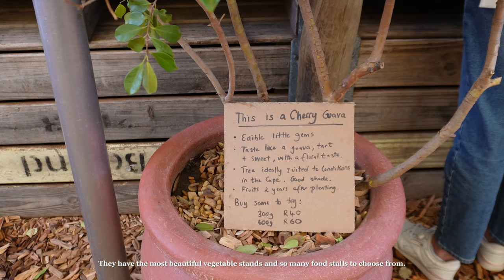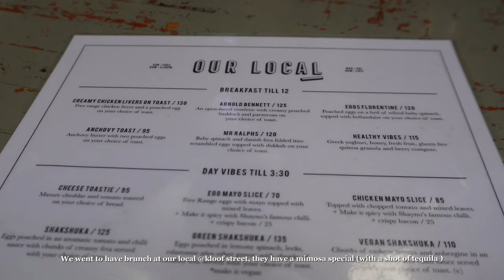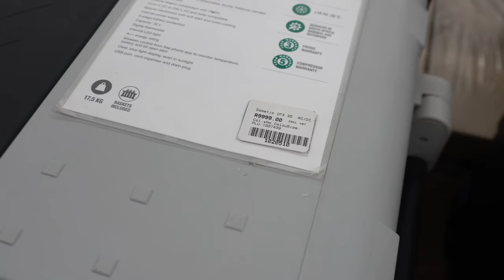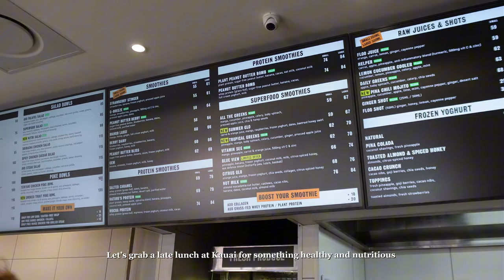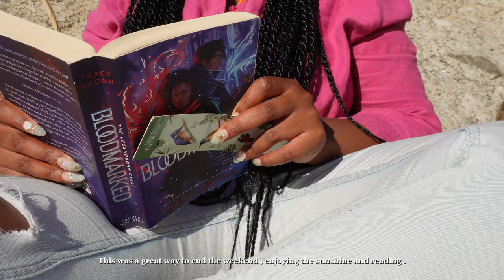[weekend vlog] Cape Town Diaries 🍉| farmers market , plant nursery & shopping | living in Cape Town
Welcome to a weekend in Cape Town with me, we spent some time at the farmers markets , went to Outdoor Warehouse to look at camping gear and spent some time on the beach 🏖️. You can never be bored in Cape Town .

Music 🎶

Thank you Wanderers

xoxo
Risai Wanders